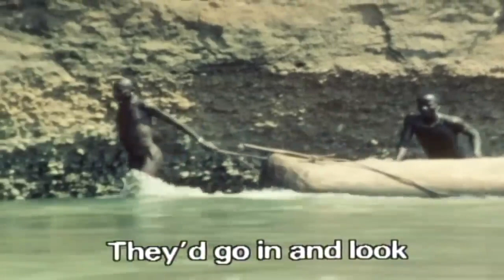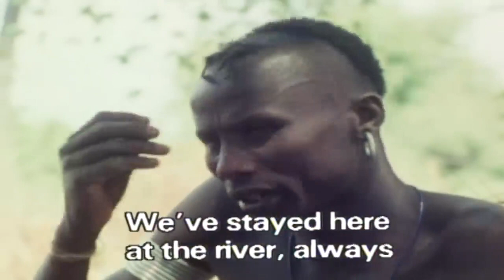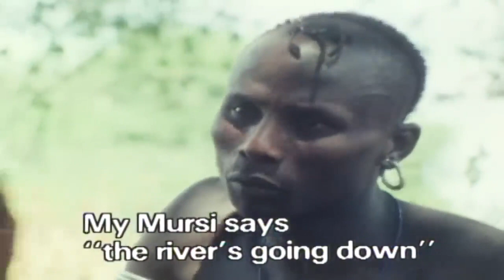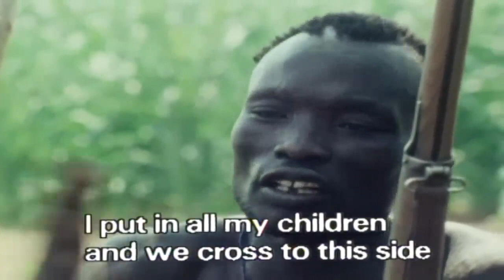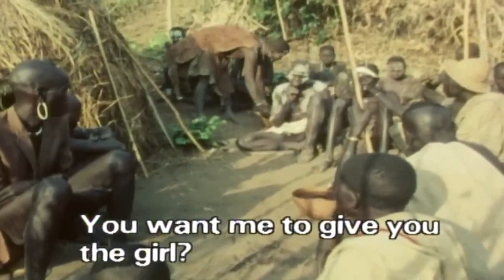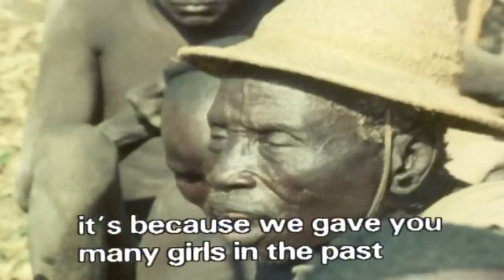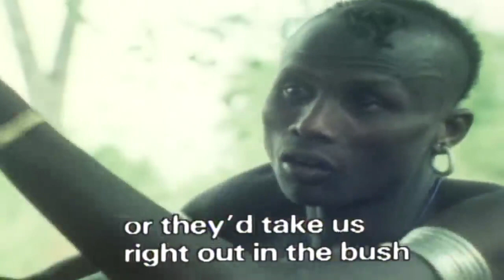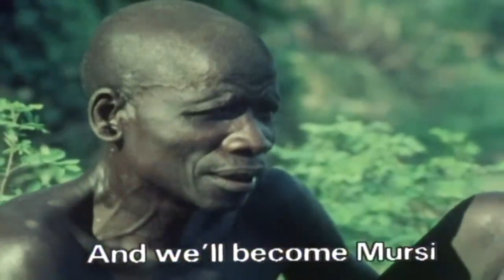The Kwegu - Documentary - Ethiopia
The Kwegu
Disappearing World

Details:
‘The Kwegu’ is an entirely tasteful and dignified presentation of the harsh realities of subsistence living, and it may help us understand how, even in stateless societies, dominated groups come to accept their domination as part of the natural order.

Anthropologist: David Turton